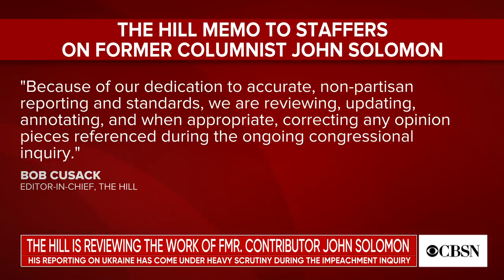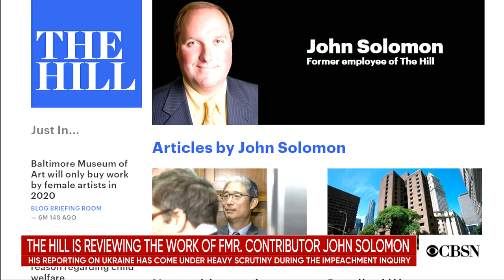The Hill is reviewing work of former contributor John Solomon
Bob Cusack, editor-in-chief at the Hill, joined CBSN to discuss how the publication is reviewing the work of former contributor John Solomon, whose stories fueled speculation about Ukraine and the Bidens.